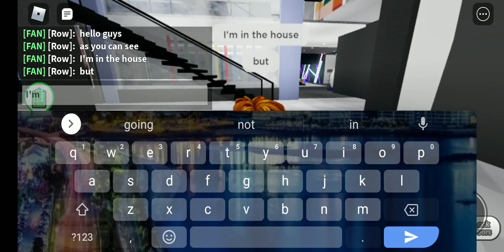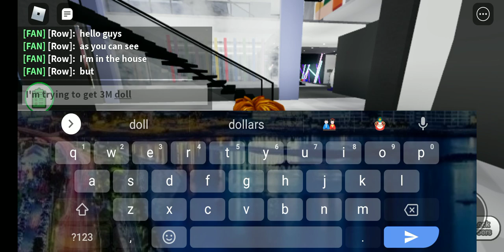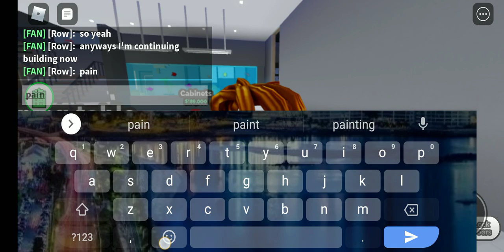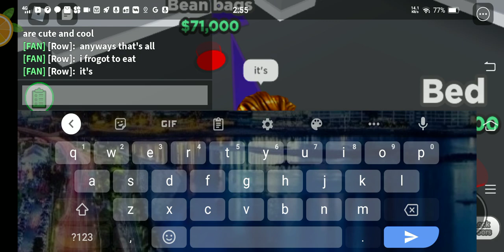poor suffering bacon😭😭